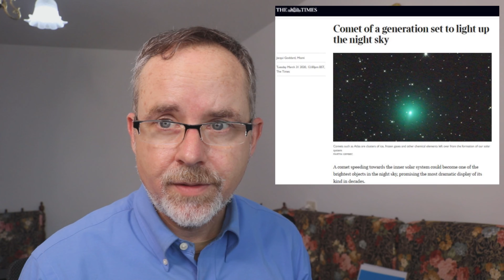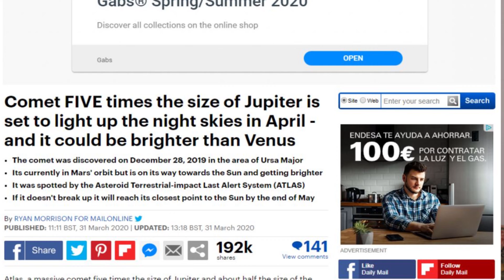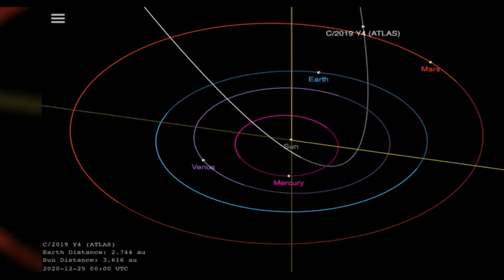The Story of Comet Atlas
Following the breadcrumbs in the media and history to find the whole loaf of the truth about Comet Atlas.